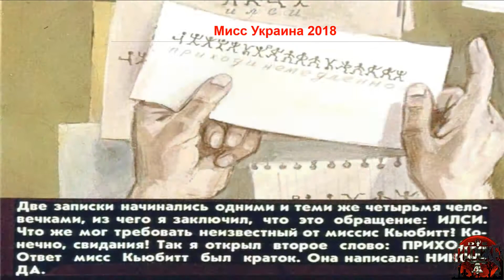Технология Сигнал Темную ночью после работы ты принимаешь Сигнал Серце заводишь на все обороты BBW